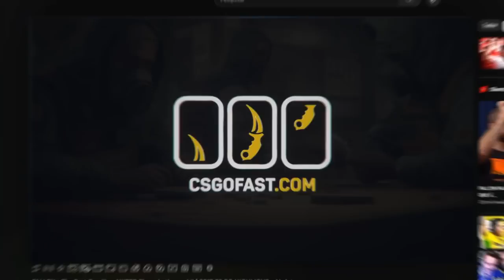SEMIFINAL BRASILEIRA! MIBR vs Legacy - HIGHLIGHTS - CCT Online Finals 2 | CSGO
Créditos transmissão: wptv_br | Casters: @jukagod e @dannw0w1